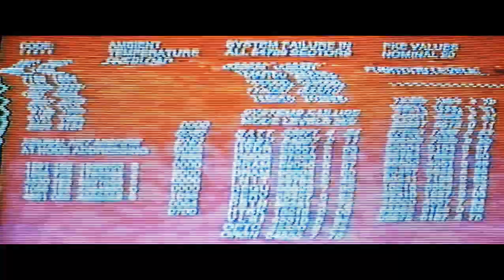Sfarsitul celor doi Terminatori - T2 (1991)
"Viitorul necunoscut se rostogoleste spre noi. Il infrunt pentru prima oara cu o unda de speranta. Fiindca daca un robot, un Terminator poate invata valoarea vietii umane, poate ca si noi putem" - Sarah Connor.